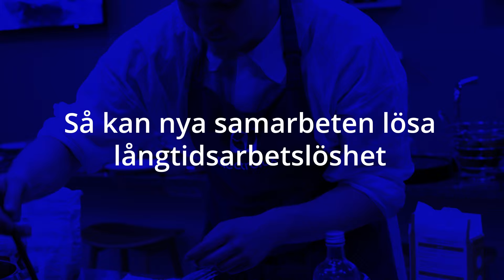i Fokus: Så ska nya samarbeten lösa långtidsarbetslöshet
Samarbete mellan näringsliv, kommun och arbetsförmedling är många gånger nyckeln för att personer som står långt från arbetsmarknaden ska få ett jobb. I projektet Like a chef får deltagarna grundläggande utbildning i matlagning med efterföljande praktik. Det skapar en win-win där de arbetssökande kan få ett jobb och de deltagande företagen kan hitta nya medarbetare.